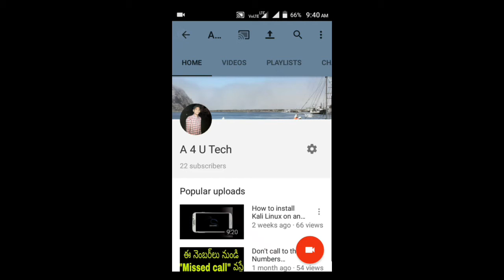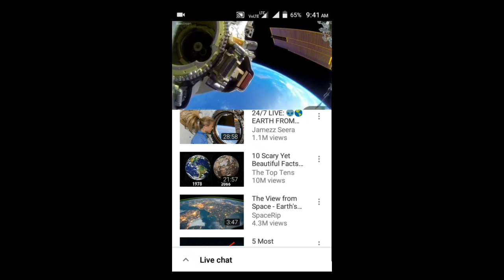అంతరిక్షం నుండి భూమిని "Live" లో చూడండి.